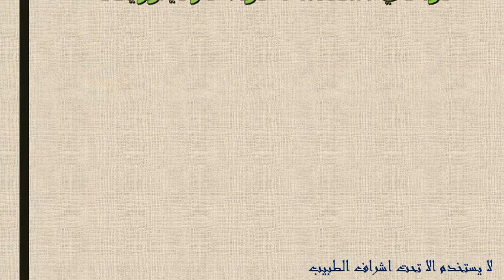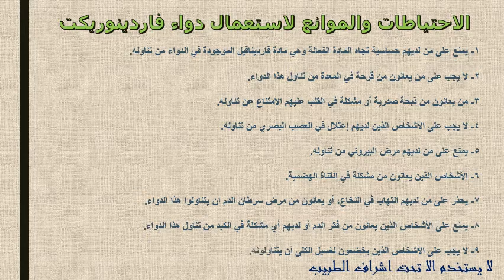ما هى استخدامات حبوب فاردينوريكت لعلاج ضعف الانتصاب والمشاكل الجنسية Vardenorect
تستخدم أقراص vardenorect فاردينوريكت لعلاج العقم وضعف الانتصاب عند الرجال، ولكن لا يجب استعمال هذه الاقراص إلا تحت اشراف الطبيب المختص، حيث ان لها العديد من الاثار الجانبية علي صحة الجسم، كما يجب الالتزام بالجرعة
علاج ضعف الانتصاب وسرعة القذف
فاردينوريكت أقراص لعلاج ضعف الانتصاب والمشاكل الجنسية Vardenorect Tablets
فاردينوريكت
Vardenorect Tablets
فاردينوريكت 20 مجم,
فاردينوريكت 5,
فاردينوريكت 10,
فاردينوريكت دواعي الاستعمال,
ما هو فاردينوريكت
دواعي استعمال دواء فاردينوريكت أقراص Vardenorect Tablets
الجرعة وطريقة استعمال دواء فاردينوريكت أقراص Vardenorect Tablets
الآثار الجانبية لاستعمال دواء فاردينوريكت أقراص Vardenorect Tablets
الاحتياطات والموانع لاستعمال دواء فاردينوريكت أقراص Vardenorect Tablets